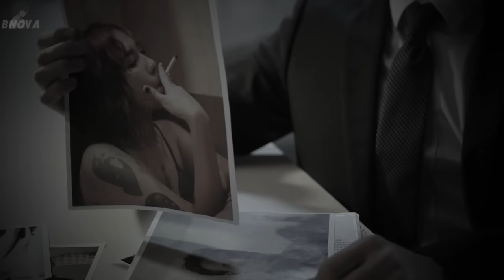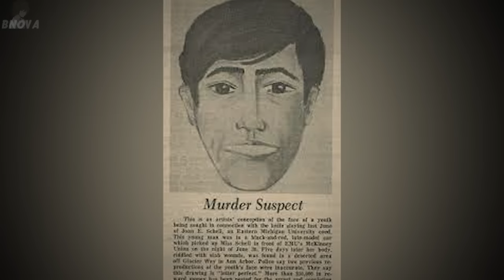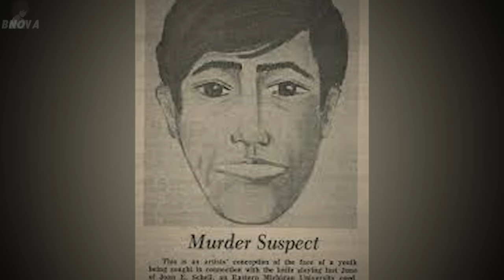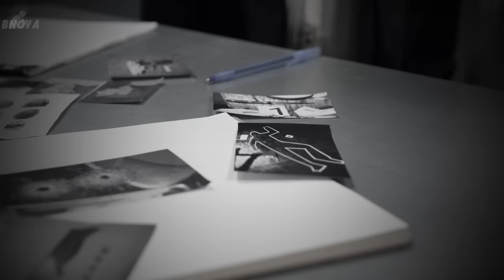Michigan Seri Katili John Norman Collins Belgeseli - Seri Katil Hikayeleri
Selamlar dostlar. Bugün yine bir seri katil videosu ile karşınızdayım. Bu cinayet vakasında Kanada'da meydana gelen bir dizi cinayet'in sorumlusu olan ve yakışıklı olmasıyla da ön plana çıkan Michigan Seri Katili John Norman Collins'in hikayesini inceleyeceğiz ve saf kötülük ile tanışmış olacaksınız.

"Lesion X - Biohazard" is under a Creative Commons (cc-by) license

Stock footage provided by Pexels, downloaded from pexels.com
Stock footage provided by Freepik, downloaded from freepik.com

ADİL KULLANIM - Bu video, adil kullanım koruması kapsamındadır. Video'da ki görüntüler yorum eklenmesiyle eğitim ve bilgilendirme amaçlı revize edilmiştir.